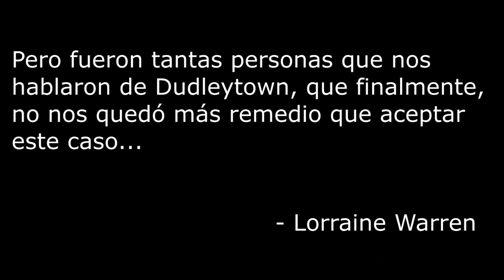Archivo Warren - Dudleytown, El Pueblo Maldito / YleixY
Ei Gentucilla! Hoy os traigo un nuevo vídeo (que ya tocaba :P), y cómo cada semana, bienvenid@s a un nuevo vídeo. Uno de los casos más curiosos llevados por Ed y Lorrainne Warren, los demonólogos más prestigiosos de la historia.